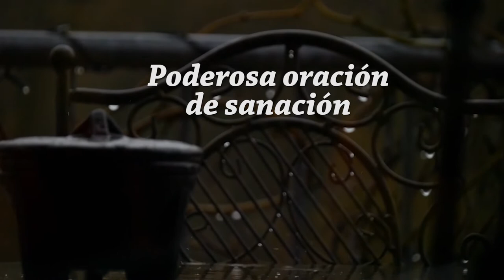Poderosa oración de sanación